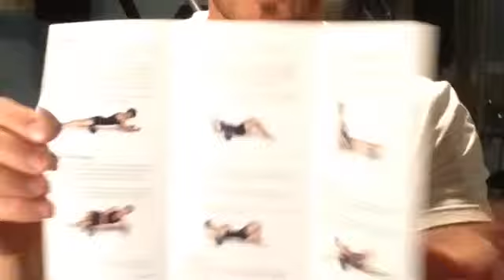RUMBLE Roller (Trailer zur Videoreihe)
Auf Grund der vielen Nachfragen zu meinem Trainingsutensil, hier der Trailer zu der Videoreihe, welche demnächst folgen wird. Und hier kann er bestellt werden